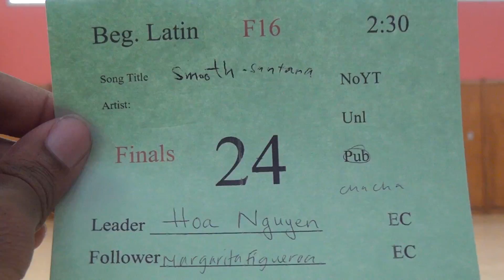00237 SJSU F16 F BL2